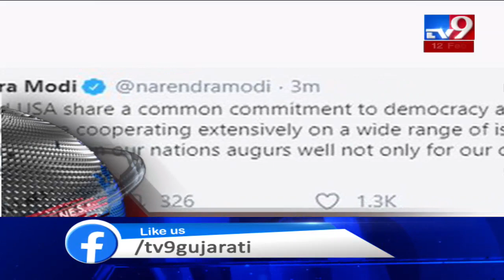TV9 Headlines @ 3 PM: 12/2/2020| TV9News